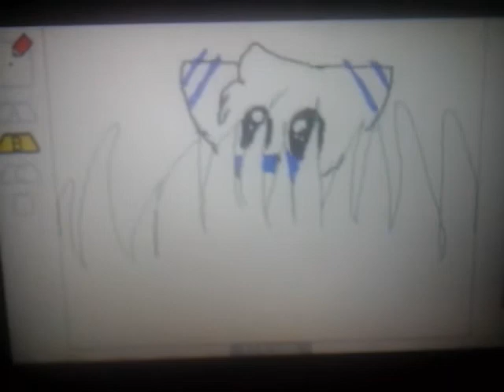~Boo the little tiger~ [FLIPNOTE]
Ppl in it:
❤Phillip Hamilton
❤me
❤ imine11221122
❤ uncle diddy 3
Song: boo the little tiger
!!!NOTHING BELONGS TO ME! ONLY THE ANIMATION AND DRAWINGS.!!!
Hope u liked it!!! 💜💜💜💜 I've been working on SO many animations, and that's the reason I haven't been posting lately on my vent account, anyway, hope u enjoyed 💓